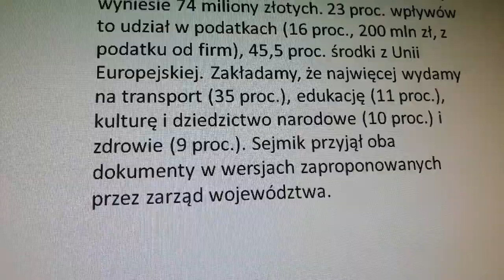Budżet województwa Kujawsko Pomorskiego na 2021 rok